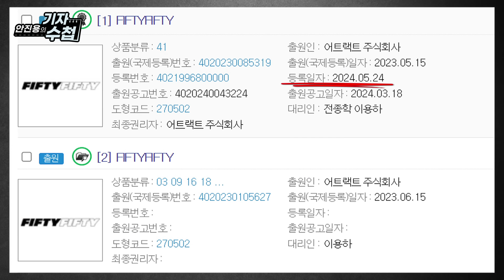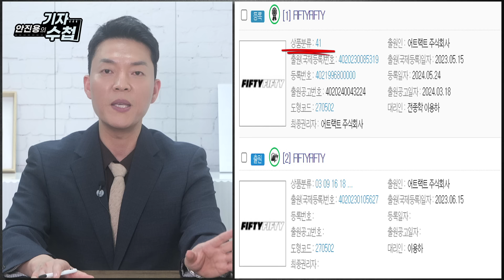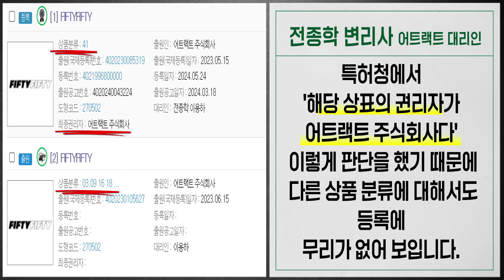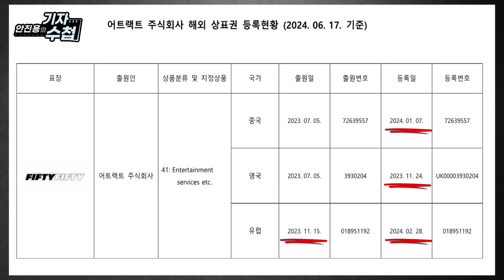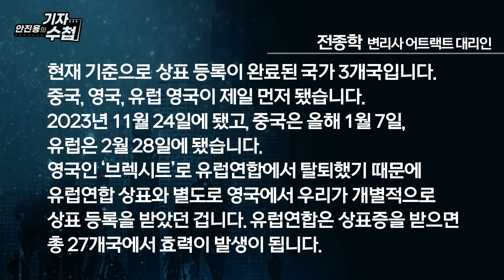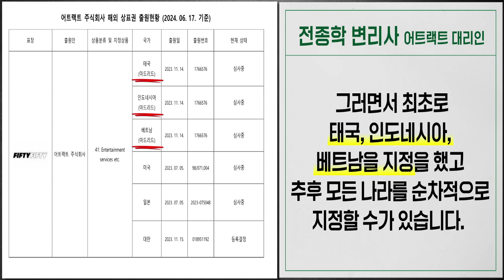[기자수첩519] [단독]어트랙트,'피프티피프티 상표권 주인됐다' 전 멤버3인과의 상표권분쟁에서 어트랙트 완승...이유는?